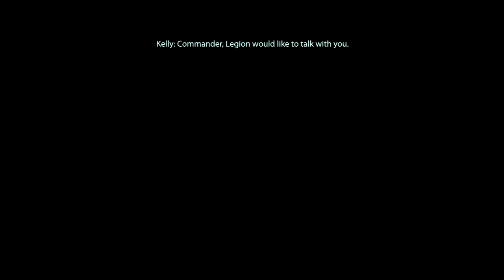Mass Effect 2 - Insanity Playthrough - 33 - N7 Blue Suns Missions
2 N7 Missions to progress the story
- Getting Prepped
- 2:23 - N7: Archaeological Dig Site
- 13:55 - N7: MSV Strontium Mule